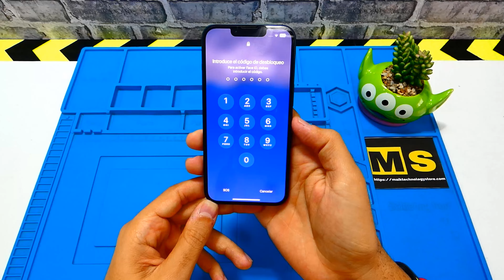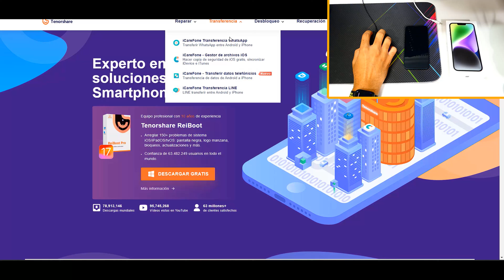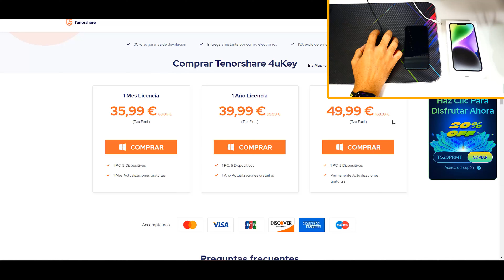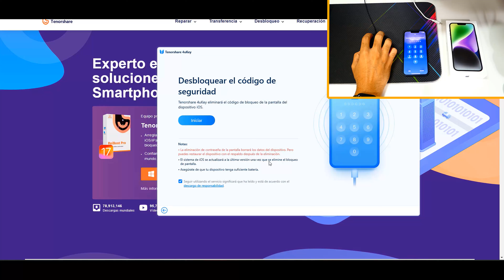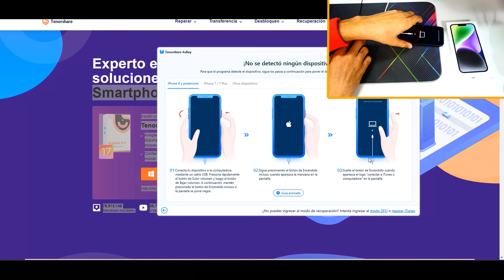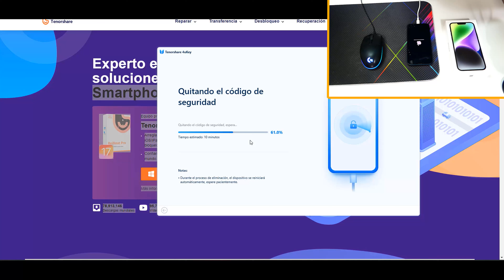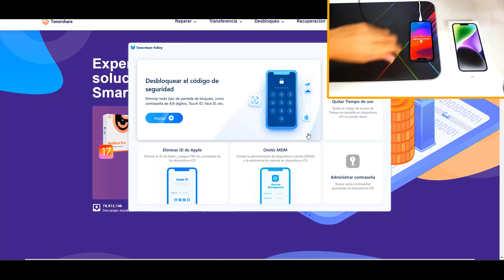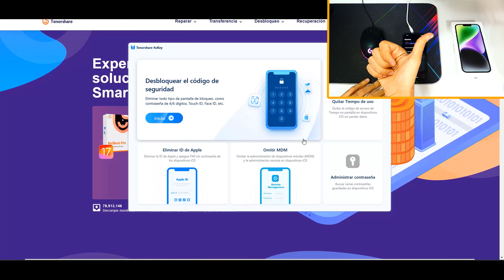Elimina Pin de Pantalla Olvidado en iPhone // Solución Paso a Paso 2024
Que pasa mi gente!!! Si has olvidado el código de pantalla de tu iPhone (sin importar modelo) en este video te explicare como hacerlo tu mism@ y en tu propia casa.

Usa el cupón: TS20PRMT
donde encontraras todo lo que uso en mis videos.

Mi PC PORTATIL PERSONAL Y DE SOBREMESA:
Gigabyte G5 GD:

Micrófono HyperX solocast:
Placa Base: MPG MSI B550 GAMING PLUS Link de Compra
Procesador: AMD RYZEN 7 5700G Link de Compra
Disipador: AMD WRAITH PRISM Link de compra
Memoria RAM: KINGSTON FURY BEAST DDR4 RGB 3200 MHz 32GB Link de compra:
Chasis/CAJA: MSI MAG FORCE 100M RGB Link de compra
Fuente: COOLER MASTER GOLD 750 Watt Link de compra
Gráfica: RX 6650 XT 8GB link de compra